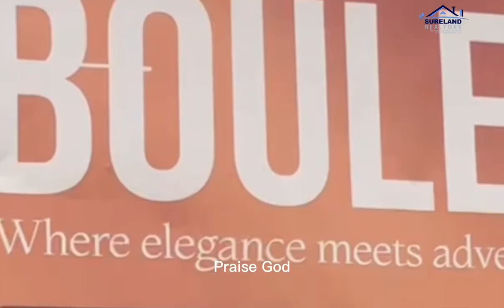Land Investment by Pastor Matthew Ashimolowo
The best investment so far is Land. Buying land and buying more property is a gateway to wealth

If you’re looking for a way to make wealth start investing and buying land instead of tying your money in the bank

I introduce to you the Boulevard Estate in Ketu Epe Lagos.

The Boulevard estate is 100% dry land and suitable for investment.

Currently selling for N1.5m per 500sqm.

Total package is N2.8m (for 500sqm)